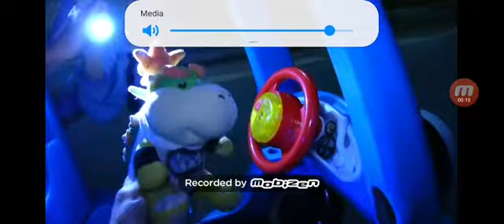Bowser Jr. Gets Pulled Over And Gets A DUI SML: Clip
Episode: Root Beer